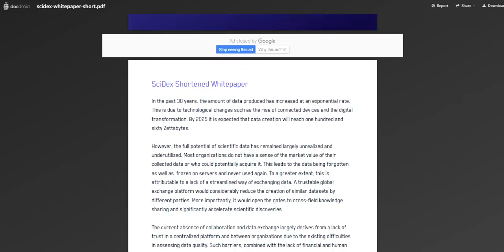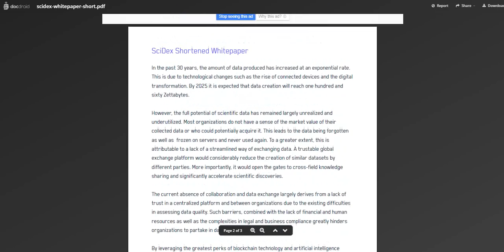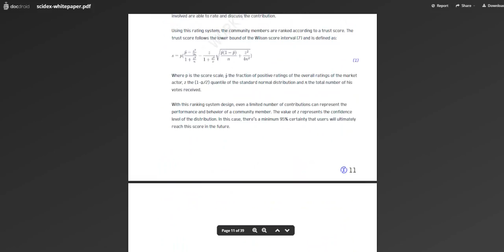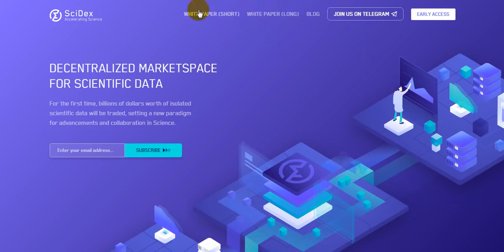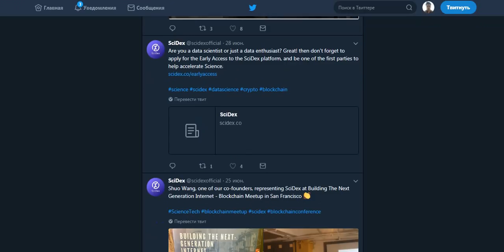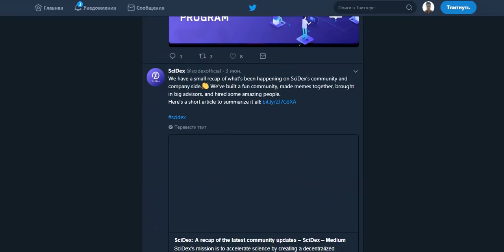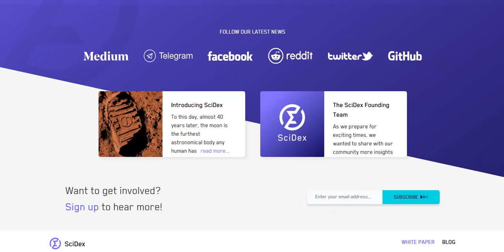Обзор проекта SciDex #3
Номер кошелька: 0x7fE33AFe1109a52D7f6311Cc0B8b8388d547eA5C